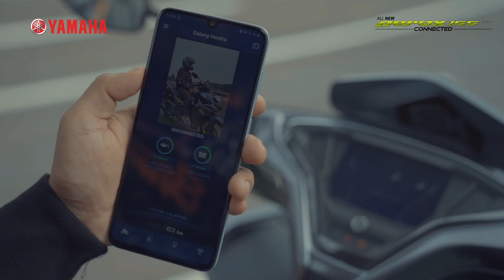Review motor baru dari Yamaha (All New Aerox 155 Connected)